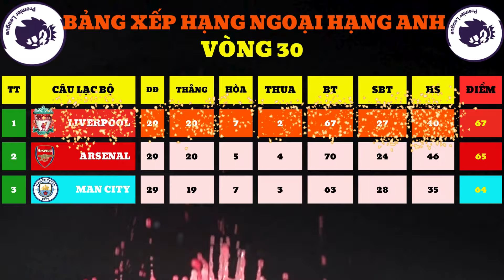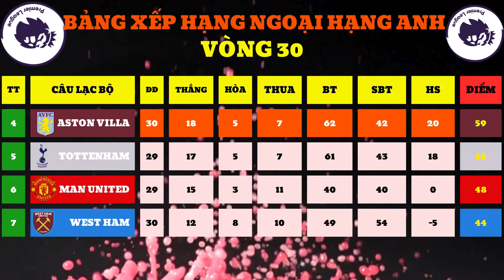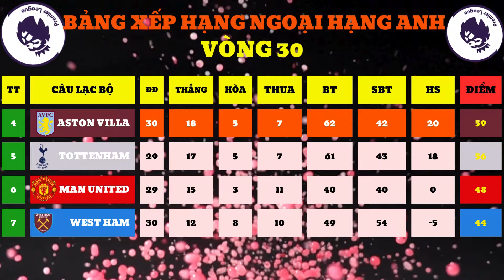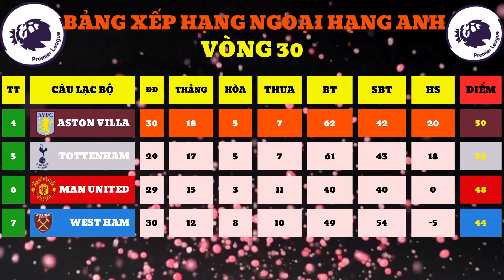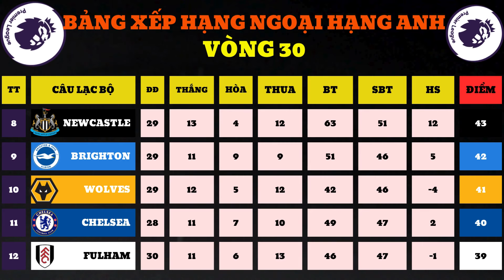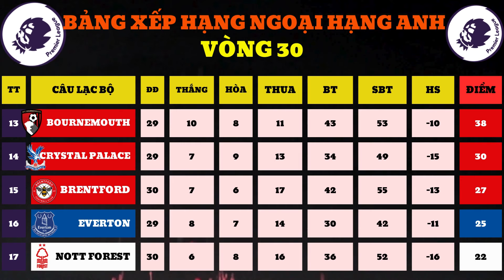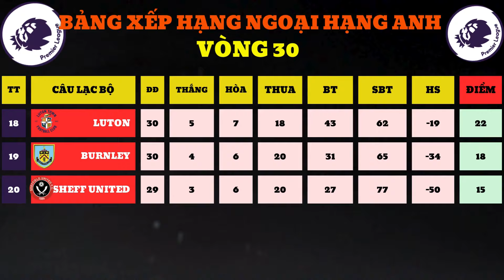BẢNG XẾP HẠNG NGOẠI HẠNG ANH VÒNG 30 - FULL - PREMIER LEAGUE 2023/2024